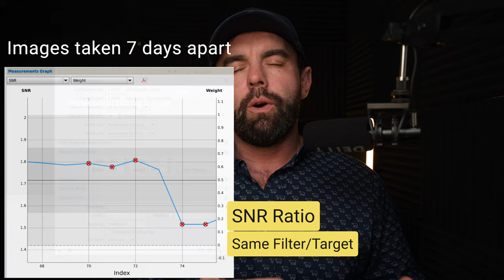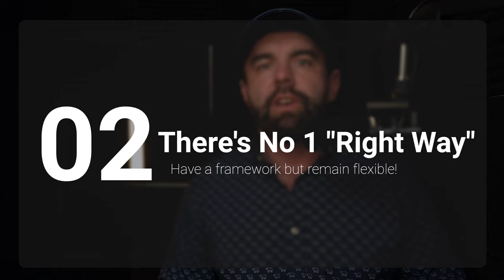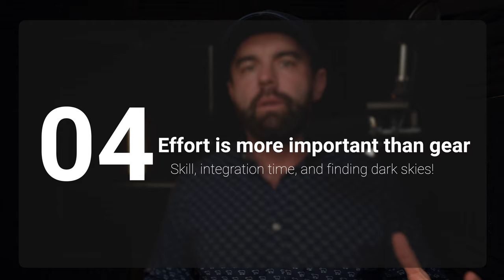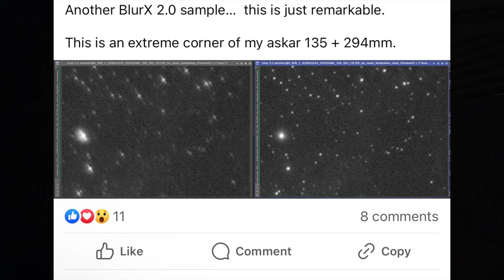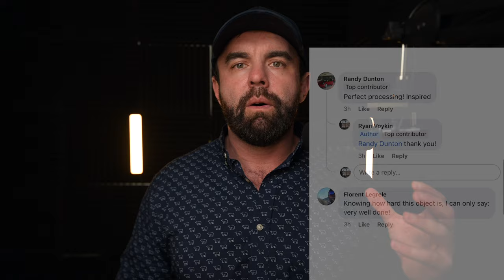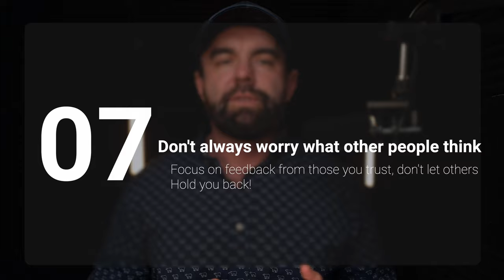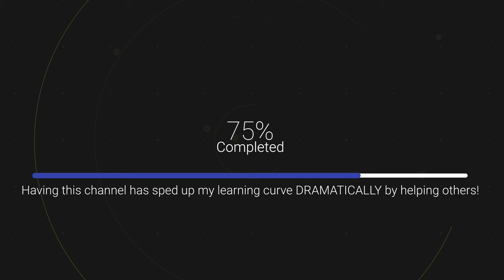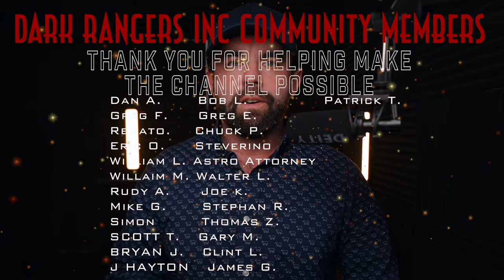Top 10 Tips & Takeaways for better Astrophotography in 2024!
Hope you guys have an amazing end to 2023 and thank you so for being a part of the channel, it means a lot more than you think!

**BRAND NEW** Full Length Photoshop Tutorial!:  Take your data to the next level!

Join our growing Community for additional help and support including 1 on 1 time.

Telescope Live: 2 Months HALF PRICE: Code (DRI4TL)

Latest OSC and Narrowband Processing Guide!

If you have any questions, please leave them in the comments, as well as any suggestions for a future videos.  Clear Skies!

Gear: please use these links!